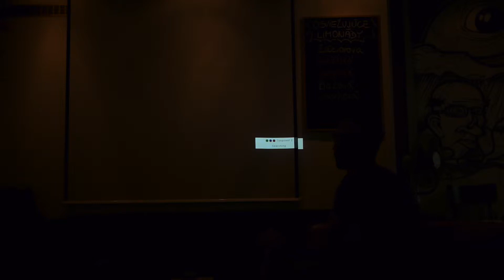Tomi Vanek: Spring Batch in Action (Part 3)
* In this session we will build a simple batch application and show the main components of batch framework in code.